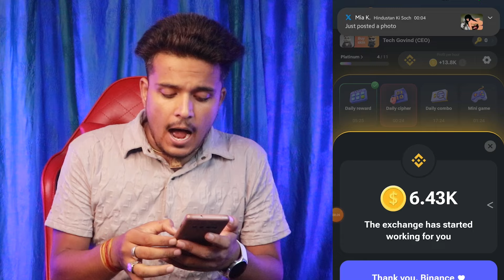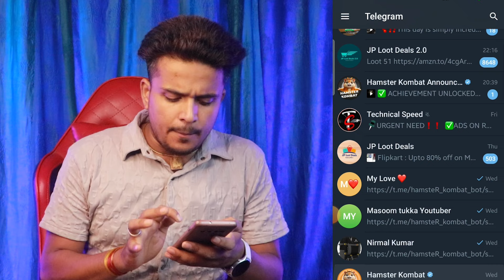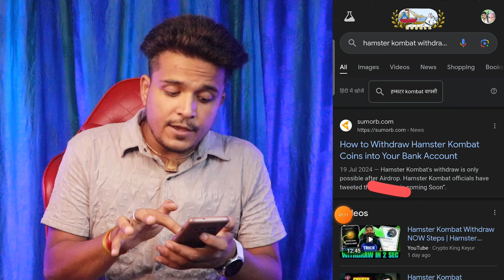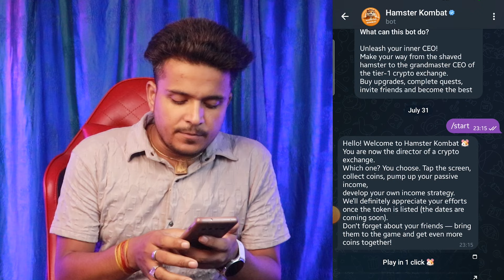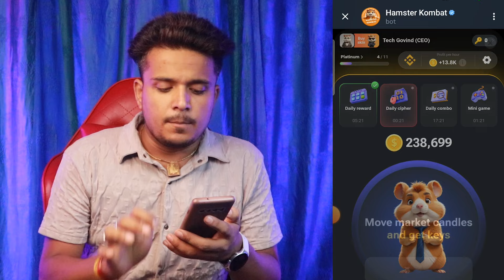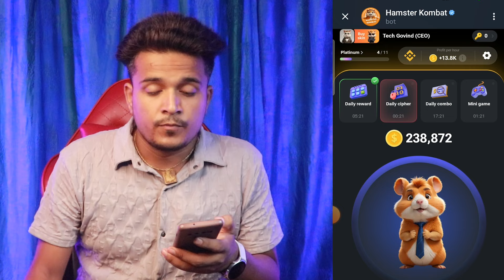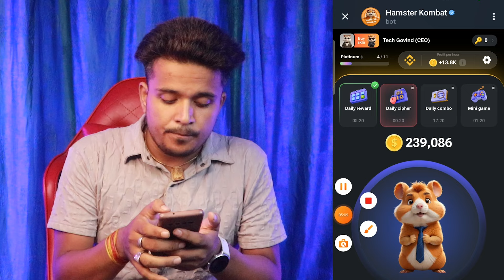How To Withdraw Hamster Kombat || Hamster Kombat withdrawal kaise kare || hamster kombat sell coin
instagam follow now
  / technical_govind

   • WhatsApp New Feature 2022 ❓ सीख लो सब...

   • फोन हैंग करता है तो 1 मिनट में नया बन...